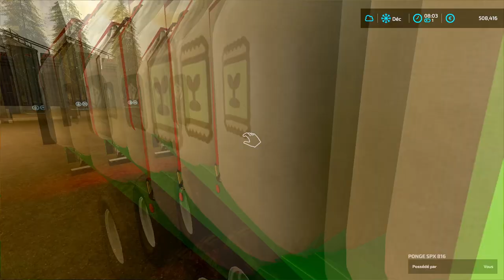TIMELAPSE ! HANDLING/MANUTENTION ! MAYPOLE FARM. FARMING SIMULATOR 22